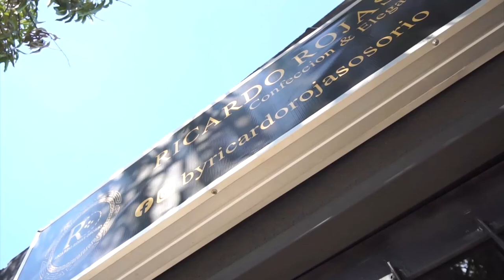PROFESOR MURIÓ TRAS SUFRIR ACCIDENTE VÍA A LA MESA